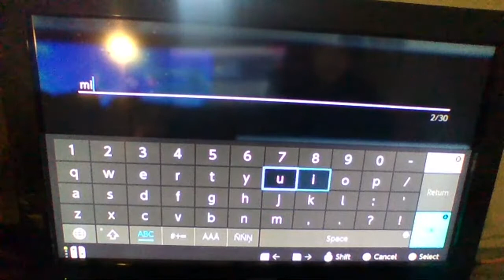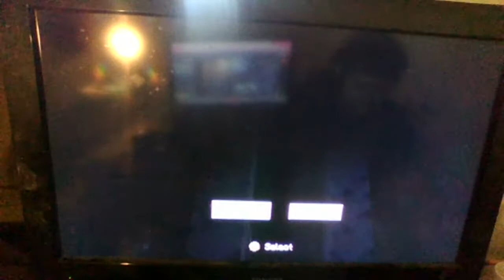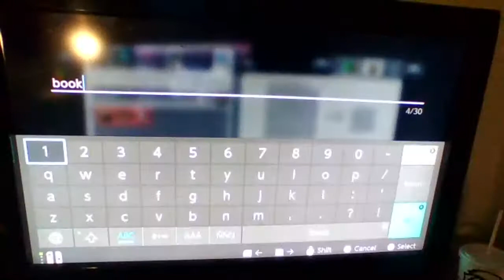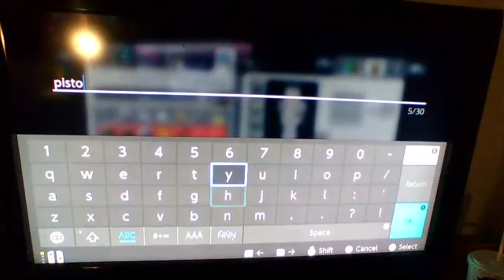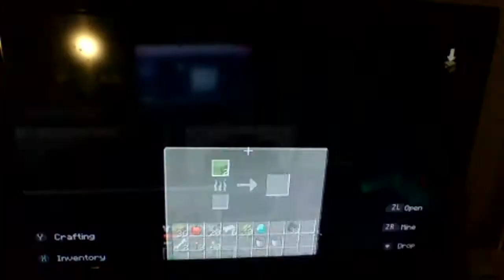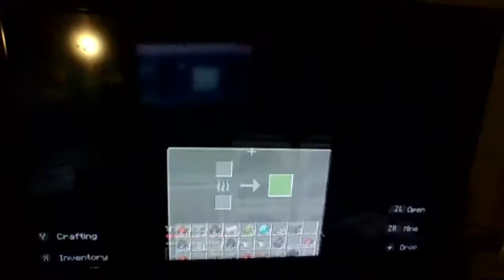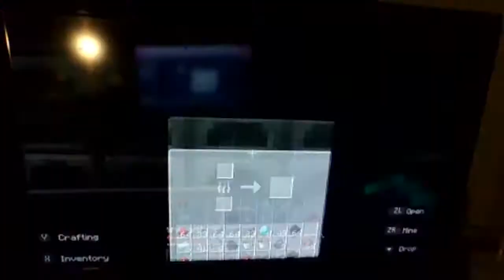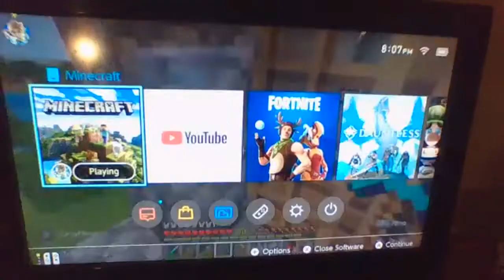mincraft lets play